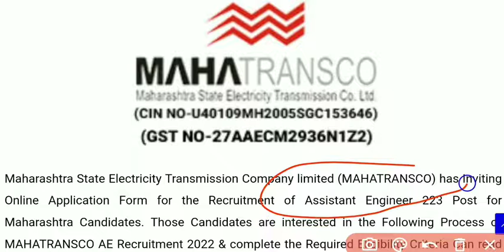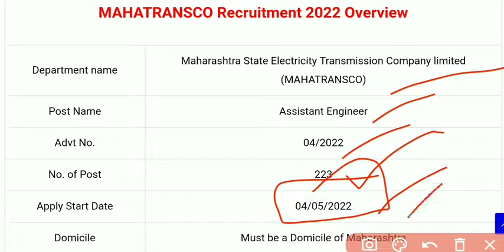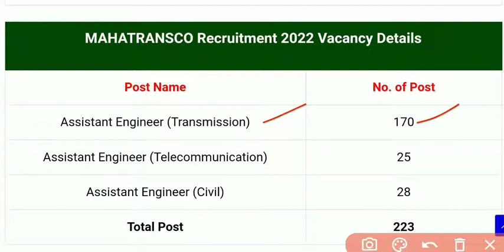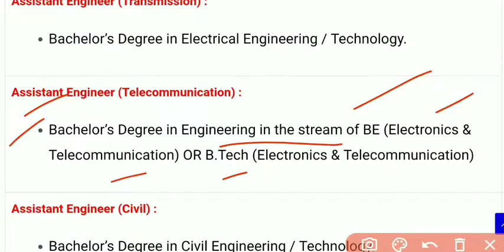Maharashtra State Electricity company Recruitment 2022 || online apply @assistant engineer vacancy.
for any query join my telegram group
(crackcompetitionrg)

Department nameMaharashtra State Electricity Transmission Company limited (MAHATRANSCO)Post NameAssistant EngineerAdvt No.04/2022No. of Post223Apply Start Date04/05/2022DomicileMust be a Domicile of MaharashtraApply ModeOnlineOfficial

Important Dates

Last Date for Apply Online: 24/05/2022

Online Exam Date : June / July 2022

Application Fee

Open Candidates : Rs. 700/-

Reserved Candidates : Rs. 350/-

Divyang : Nil

Open Candidates : 38 Years

Reserved Candidates : 43 Years

Age Relaxation applicable as per Govt Rules.

MAHATRANSCO Recruitment 2022 Vacancy Details

Post NameNo. of PostAssistant Engineer (Transmission)170Assistant Engineer (Telecommunication)25Assistant Engineer (Civil)28Total Post223

MAHATRANSCO AE Recruitment 2022 Eligibility

Assistant Engineer (Transmission) :

Bachelor’s Degree in Electrical Engineering / Technology.

Assistant Engineer (Telecommunication) :

Bachelor’s Degree in Engineering in the stream of BE (Electronics & Telecommunication) OR B.Tech (Electronics & Telecommunication)

Assistant Engineer (Civil) :

Bachelor’s Degree in Civil Engineering / Technology.